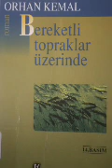Orhan Kemal Bereketli Topraklar Üzerinde Bölüm 15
Tekin Yayınevi

"Kitap öyle söylemiştir,şükredecek,kendinden yukarıdakine değil, asağıdakine bakacaksın,gene bakacaksın sonra gene.Her baktıkça  da şükredeceksin!"

Müzisyen: Xuxiao